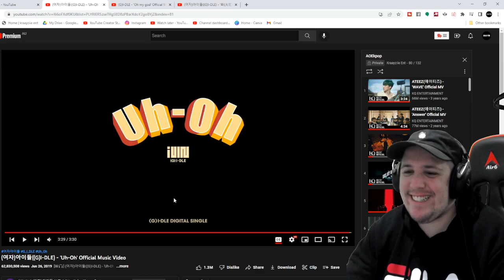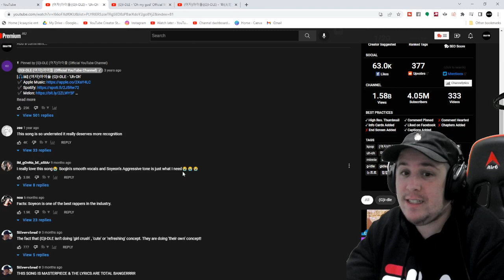Kraayziie Reacts To (G)I-DLE Part 1 - Uh Oh | Oh My God | Hwaa